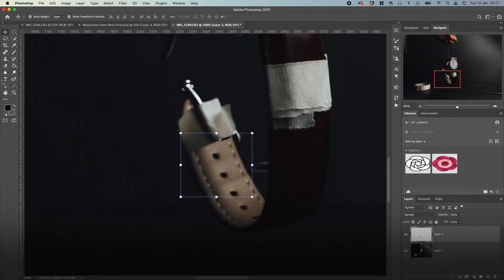Lifestyle Photography 101: Editing Lifestyle Photography by Dan Flinter | Wedio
Once you've captured your photos, there is still one very important step that needs to be done. Want to get the best tips on editing lifestyle photography? Learn more about post-processing with Dan Flinter🙌

.. more to find in the masterclass!

Dan is a Bristol-based photographer, and a graphic designer skilled in photography, graphics, logo design, and advertising with a focus on lifestyle, commercial, product, and travel photography.

Living in Bristol, Dan has grown up around art and culture which has influenced his work heavily, giving him a unique style to offer to clients to make them stand out.

The rich environment is clear in his design work and has become the ultimate strength in his photography, allowing him to imagine things differently.

About lifestyle photography

Lifestyle photography is a genre of photography that mainly aims to capture portraits of people in situations, real-life events, or milestones in an artistic manner and the art of the everyday. The primary goal is to tell stories about people's lives or to inspire people in different times.

Gear used to film this masterclass:
Canon EOS 60D
Sigma 10-20 mm f/4-5.6 EX DC HSM
Røde VideoMicro
Standard Soft Box & LED Light

Feel free to reach Dan with more questions on his site or social media 🤗